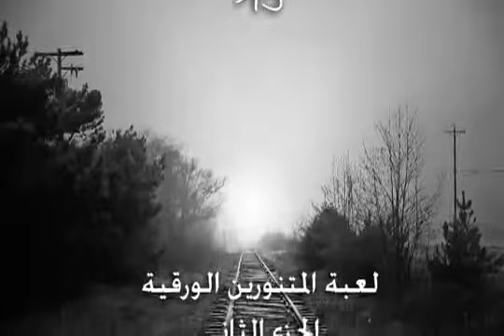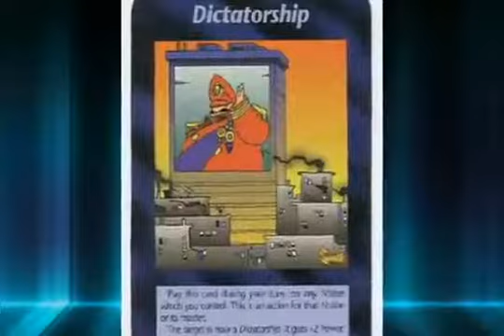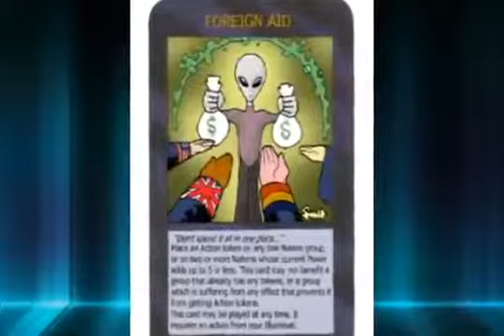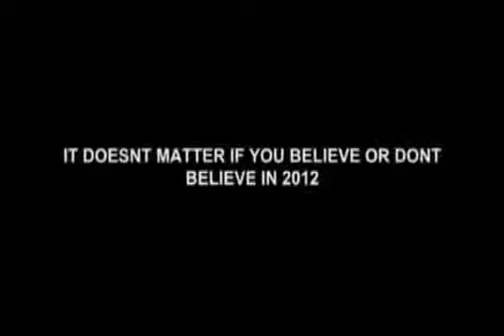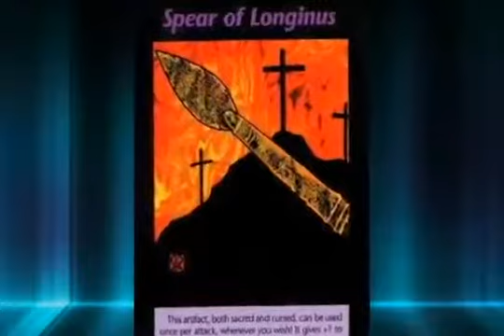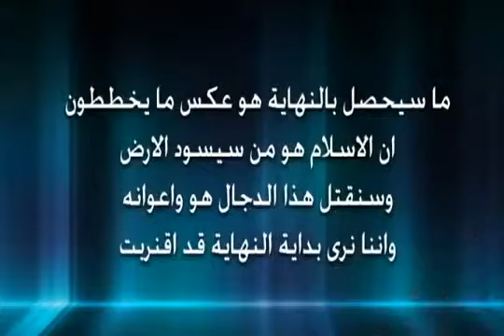سلسلة عصر الاستيقاظ الحلقة 19 لعبة المتنورين 2‬‎